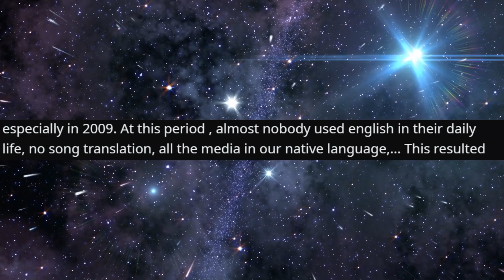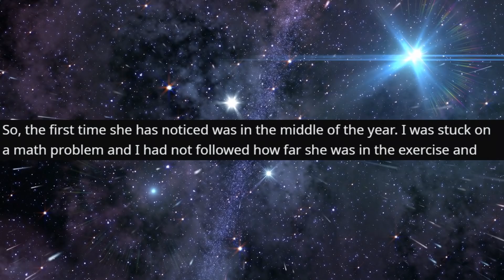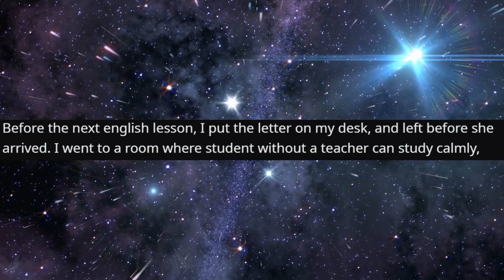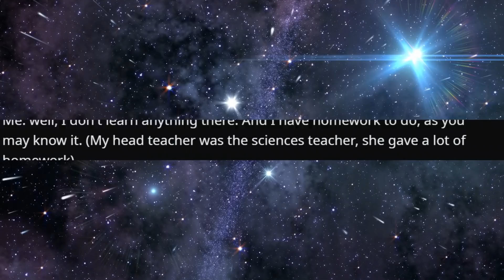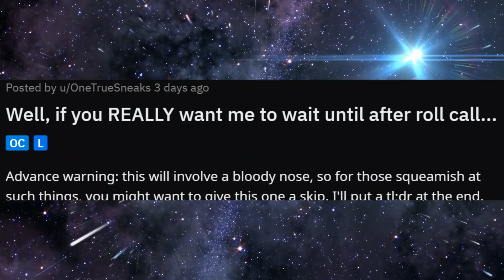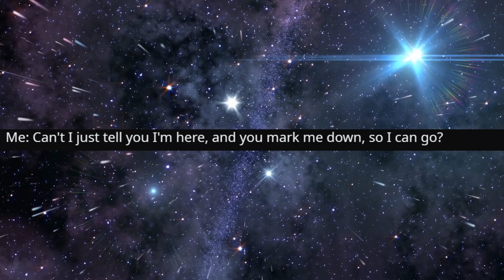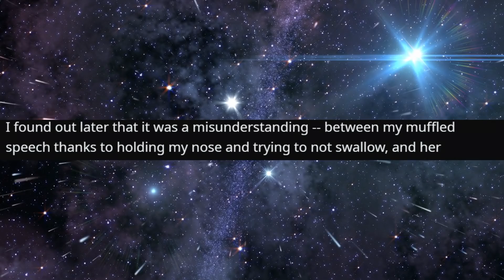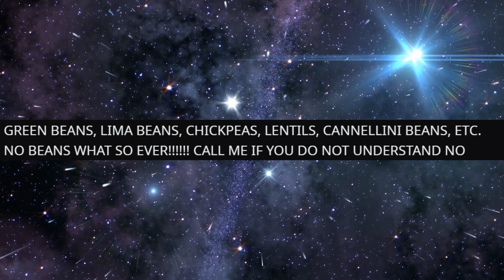r/MaliciousCompliance - Can't Read?? I'll MAKE You read...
Top Posts From r/MaliciousCompliance  on Reddit.

Can't Read?? I'll MAKE You read...